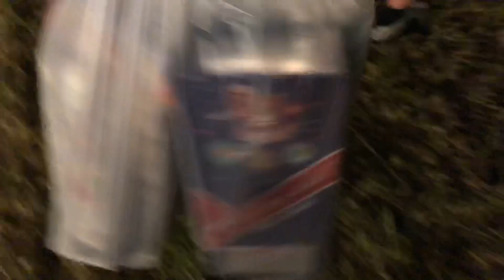Keto 4th Of July BBQ!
What’s happening everybody!? We had an awesome Keto 4th of July BBQ! Check our what all we cooked for our 4th of July BBQ and let me know what you guys made! We had a blast cooking out and doing some fireworks! As always thanks for all your support! Have a fantastic night!